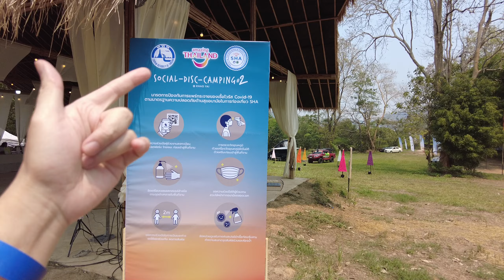จุดกางเต็นท์ EP.136 พาชมบรรยากาศงานกางเต็นท์ ต้นปี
ช่วงนี้ไม่ได้ไปไหน เอาภาพเมื่อต้นปีมาให้ชมกันนะครับ เป็นงานcampแถวเขาใหญ่ครับ